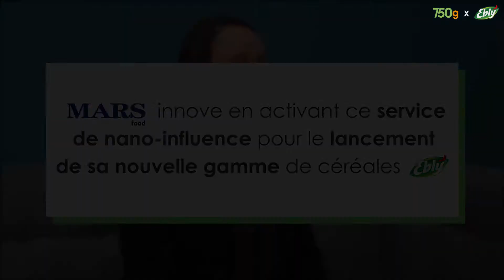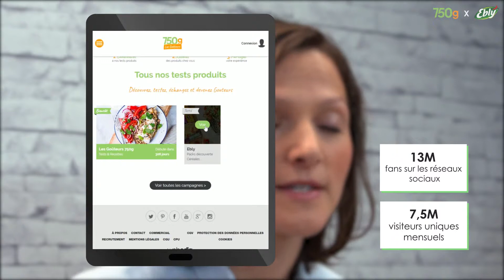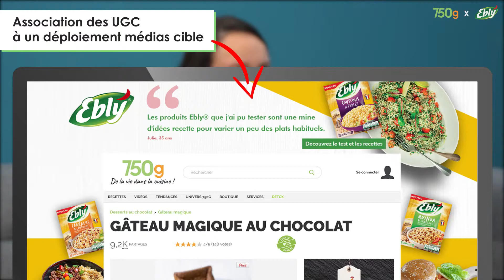[Webedia France] Ebly et 750g avec les Goûteurs et Sampleo